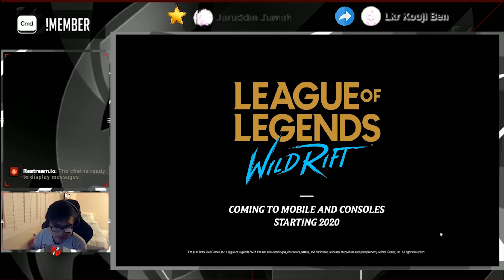MOONTON IS SWEATING 😱 LEAGUE OF LEGENDS WILD RIFT | GOSU PAULO | MOBILE LEGENDS